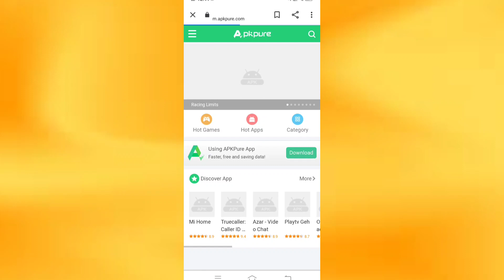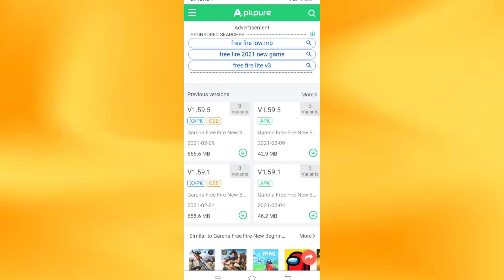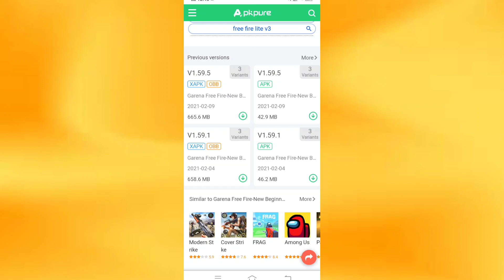Free Fire Download Only 46 MB | Free Fire Ko Kam MB Mein Kaise Download Kare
Hi guys mein Abhishek aapke Apne YouTube channel Abhi tech tips mein aapka swagat karta hun.

doston aaj ki video mein Ham aapse bataenge ki aap free fire ko kam MB Mein kaise download kar payenge |

Doston aaj ka yah video aapke liye bahut jyada important hone wala hai video ko last Tak jarur se dikhega |

Topics 👇👇
(1)free fire ko kam MB Mein kaise download Kare
(9) kam MB Mein free fire kaise download Kare
(10) how to download free fire in low MB